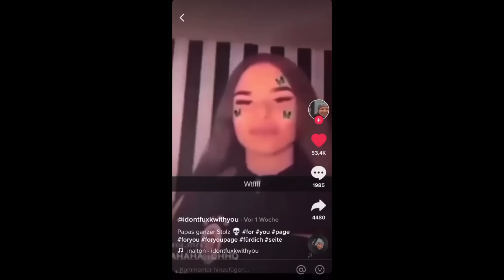DIESE ''CRINGE'' TIK TOKER MÜSSEN GESTOPPT WERDEN !! 😡 *MIT HERACAY*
►Friseursalon : Hairloop, Adresse : Hauptstraße 23, 59269   Beckum

Würde mich freuen, wenn ihr mal bei Instagram und Snapchat
vorbei schaut ^^. Bin zurzeit sehr Aktiv! :) Hier unten der Link  ☟

►Andere Kamera

Dieses Video soll nicht ernst genommen werden. Ich spiele meistens nur eine Rolle :)